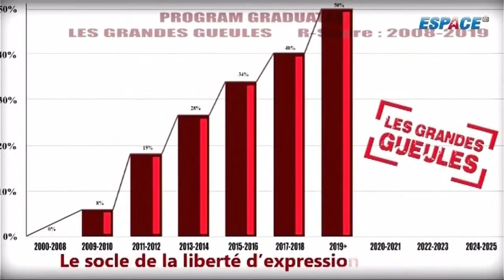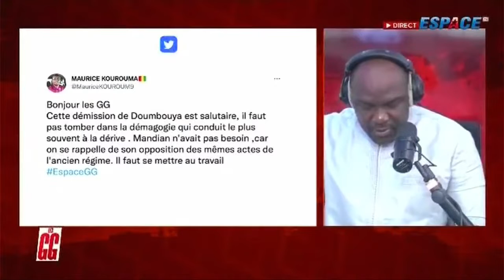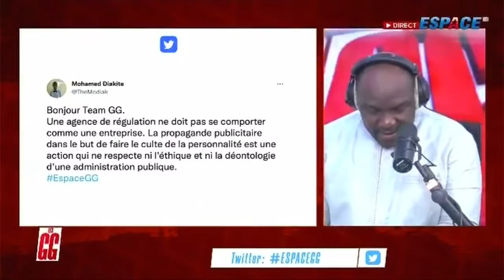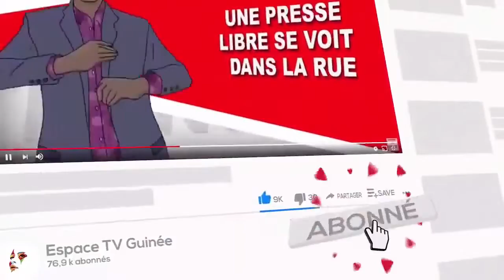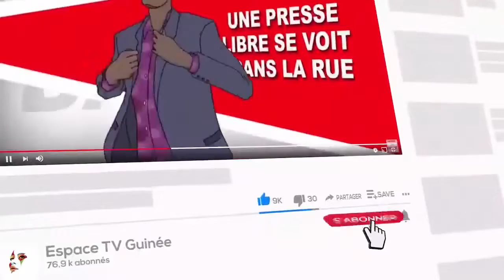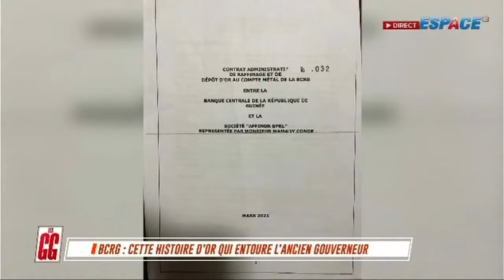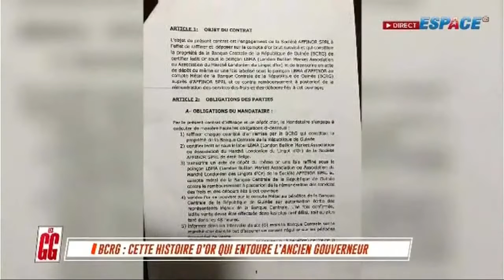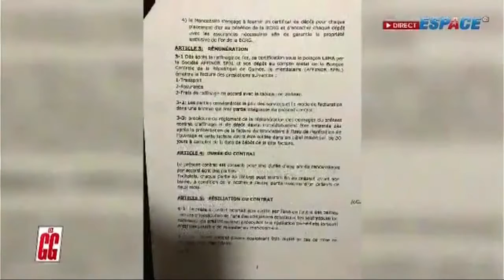LES GRANDES GUEULES DU 10 FÉVRIER 2022